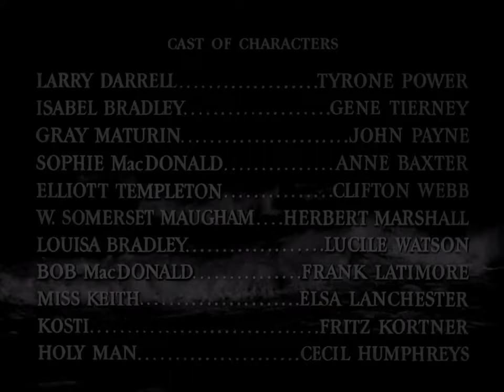Il Filo del Rasoio - Film completo 1946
Film completo del 1946 diretto da Edmund Goulding.
Genere Drammatico/Sentimentale.
Produzione USA.
Larry Darrell, reduce malamente uscito dalla guerra, decide di rompere con la vacua società di Chicago e con la fidanzata Isabel, e parte per l'India. Un santone lo inizia al misticismo e gli insegna a contemplare la salvezza come "Il filo di un rasoio". Al ritorno in America vorrebbe creare proseliti e redimere una donna dalla condotta di vita discutibile ma Isabel, nel frattempo sposata, tenterà in ogni modo di ostacolarlo...

                                                           CAST

Larry Darrel                               Tyrone Power
Isabel Bradley                            Gene Tierney
Gray Maturin                                 John Payne
Sophie McDonald                        Anne Baxter
Elliott Templeton                        Clifton Webb
W. Somerset Maugham      Herbert Marshall
Louisa Bradley                           Lucile Watson
Bob McDonald                         Frank Latimore
Miss Keith                               Elsa Lanchester
Kosti                                               Fritz Kortner
Abbe                                       Demetrius Alexis
Taxista                                           Frank Arnold
Cameriere                                    Wilson Benge
Capitano di mare                     Eugene Borden
Amica di Sophie                         Renee Carson
Cantante russo                               Noel Cravat
Segretaria                                       Mary Currier
Autista                                      Adolph Damotte
Capo cameriere al Russian'     Alexis Davidoff
Avvocato                                       Jean De Briac
Addetto alle informazioni        Paul De Corday
Controllore                         Marcel De la Brosse
Barista                                        Ray De Ravenne
Dottore                                     Gerald Echaverria
Dottore                                       Ross Thompson
Figlia di Sophie                              Gale Entrekin
Usciere                                        Edward Equinet
Ubriaco                                              John Farrell
Governante                                        Helen Giere
Centralinista all'ospedale        Greta Granstedt
Cameirere al Party                          Reed Hadley
Figlia di Isabel                          Susan Hartmann
Figlia di Isabel                        Suzanne O'Connor
Maitre d'Hotel                            Maurice Marsac
Infermiera                                     Frances Morris
Infermiera                                      Adele St. Maur
Infermiera                                    Hermine Sterler
Dr. Maturin                                     Forbes Murray
Amante arabo                               Mayo Newhall
Sacerdote                                  Robert Norwood
Proprietaria del Mine Café      Helen Pasquelle
Albert                                                 Albert Petit
Meretrice                                           Frances Rey
Ragazza araba                        Shushella Shakari
Coco l'amante di Sophie                 Roger Valmy